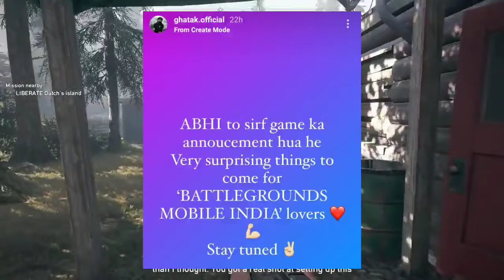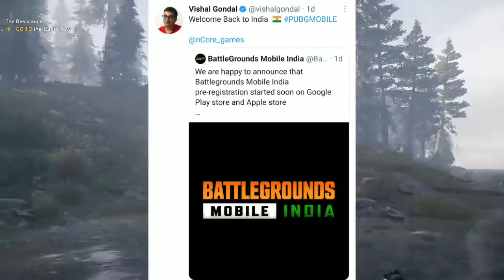SCOUT AND MAVI JOINING TEAM SOUL CONFIRMED - FAUG OWNER REACTS ON BATTLEGROUNDS MOBILE INDIA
TOPICS COVERED -

SCOUT ON MAVI JOINED S8UL
SCOUT REACTION ON MAVI JOINED S8UL
MAVI JOINED S8UL
MAVI JOINED SOUL
SCOUT ON MAVI JOINED SOUL
SCOUT REACTION ON MAVI JOINED SOUL
SCOUT REACTS ON MAVI JOINED
SCOUT JOINING SOUL
SCOUT JOINED S8UL
SCOUT JOINING S8UL
BATTLEGROUNDS MOBILE INDIA
BATTLEGROUNDS MOBILE INDIA LOGO REVEALED
GHATAK HINT ON PUBG MOBILE INDIA
GHATAK HINT ON BATTLEGROUNDS MOBILE INDIA
VisionX
VisionX Updates

Thx a lot peace out!